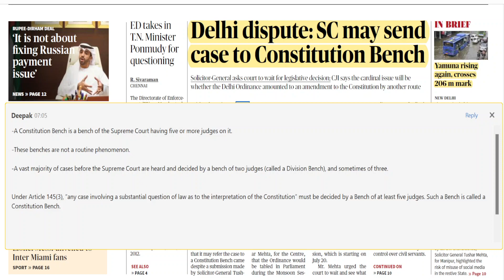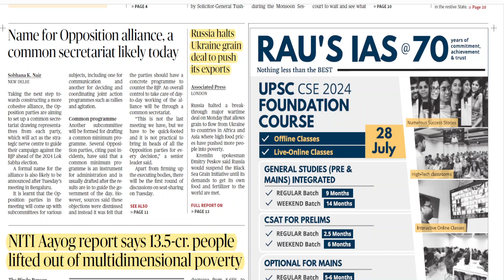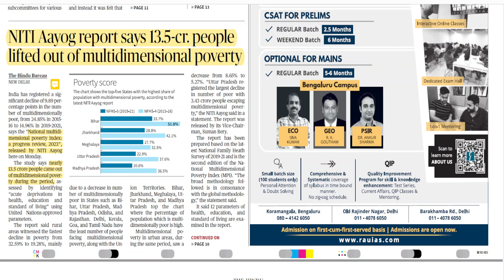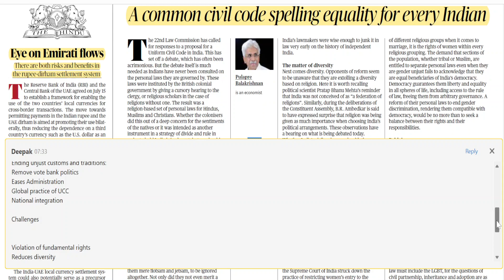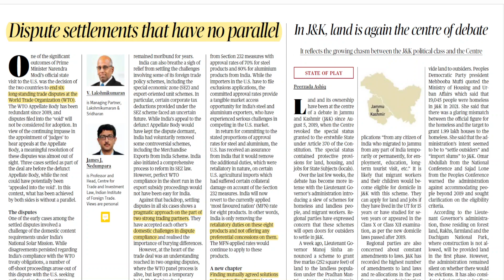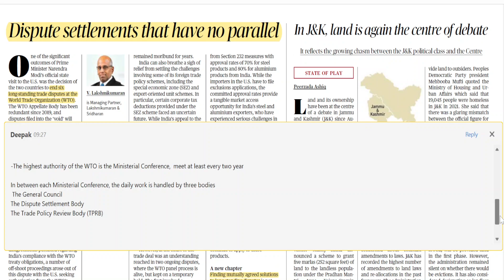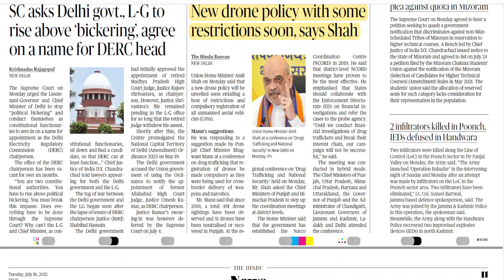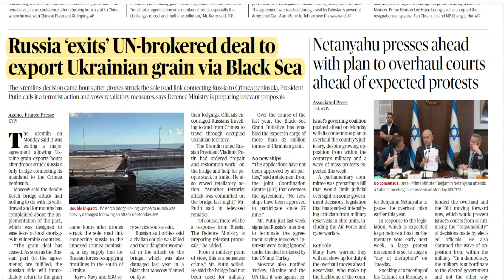18 July 2023 The Hindu Newspaper Analysis Current Affairs Editorials UPSC